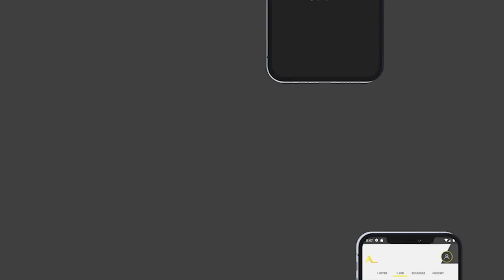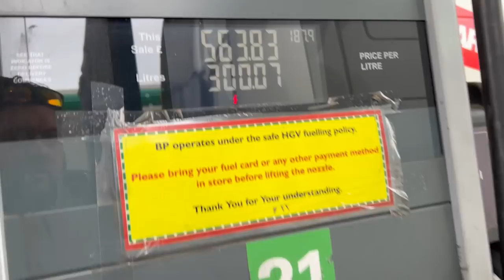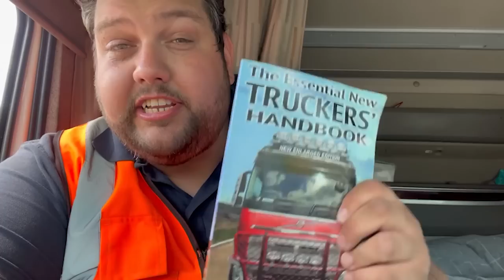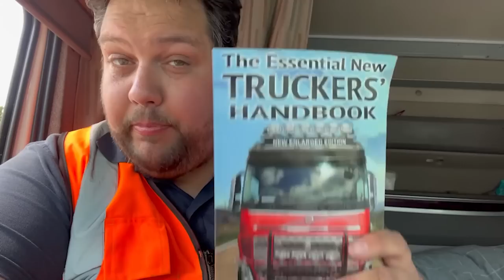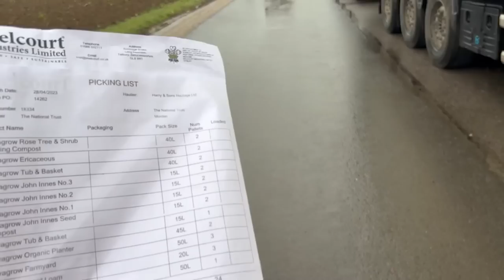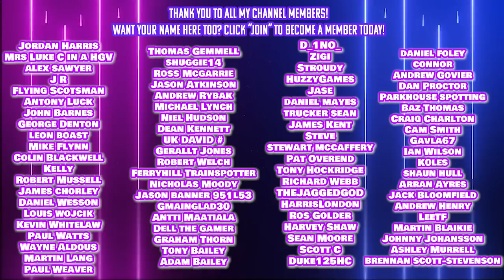Delivery Fit For A KING! 🤴🏻Toilets For Buckingham Palace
20% of all DEVON TRUCK SHOW TICKETS WITH CODE "ROADLEGENDS"
to book your tickets